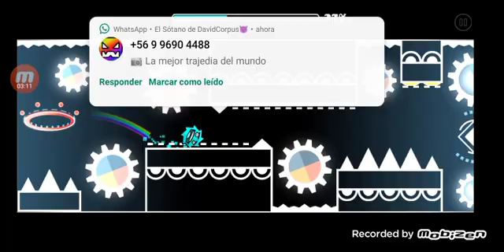"Phjork" 100% (Easy Demon) by Cerufiffy - Geometry dash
Este demon es fácil solo necesitas práctica y ya estaría. Recomendado para los que empiezan en los demons